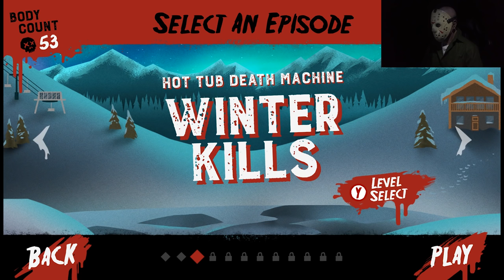Friday the 13th Killer Puzzle - Gameplay 2.0 - LOCKDOWN